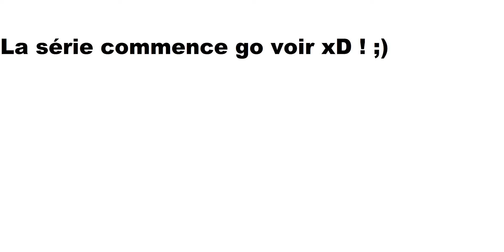SAR 2 Episode 0 : Les explications !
SAR 2 !!